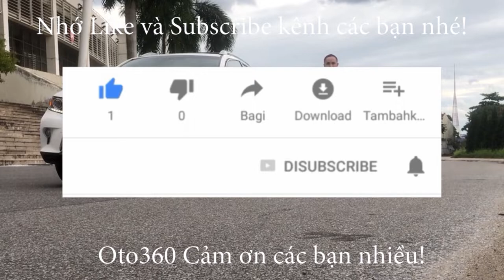Bán Mercedes-Ben C250 BlueEfficiency sản xuất 2011 biển Hà Nội, chuẩn zin 4.8 vạn km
Mecedes Benz C250 BlueEfficiency sản xuất năm 2011, đăng ký năm 2011, đăng ký tên tư nhân, biển Hà Nội, chạy chuẩn 4.8 vạn km